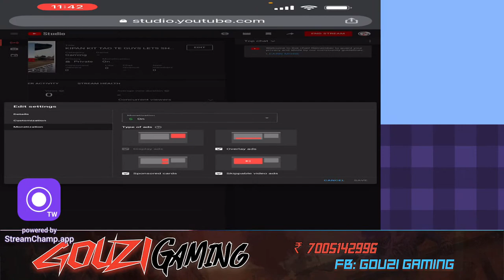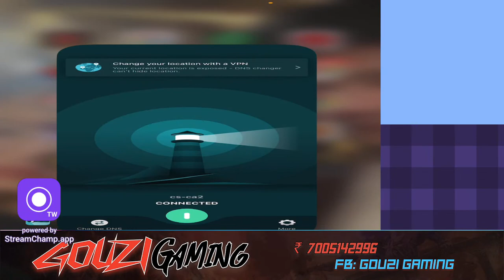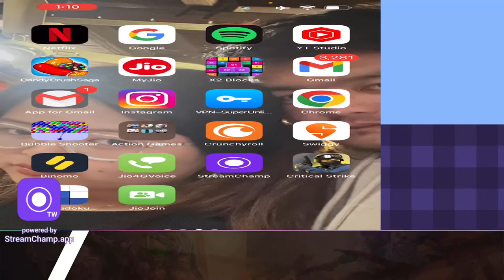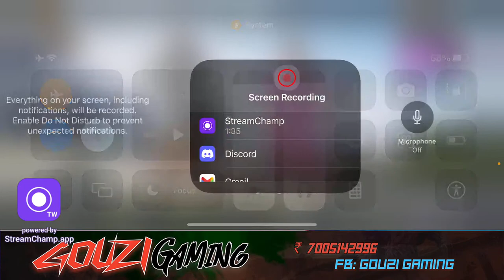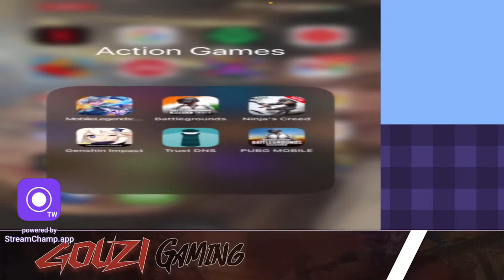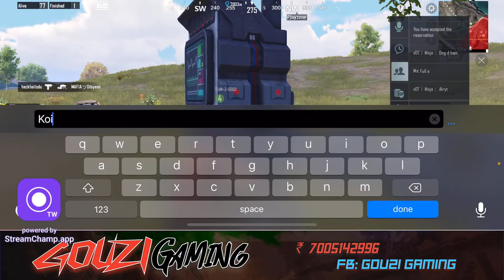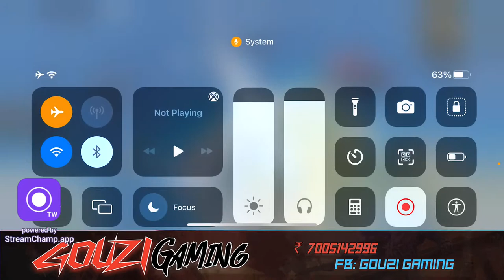KIPAN KIT TAO TE GUYS LETS SHARE THE STREAM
Become a member to show ur support!👇🏻
BATTLE GROUND MOBILE INDIA
IGN :GoUziGaMinG
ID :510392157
IGN:GouziGaming
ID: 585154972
Pubgmobile KR VERSION
IGN : MNP | GoUzi
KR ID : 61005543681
RANK - Ace
SERVER : ASIA

Country : India
Graphics: Smooth
Frame Rate : extreme
Style : Classic
Sfx : Ultra
Device: IPhone 13 Pro Max  (Full Gyro)

Install the app to follow my photos and videos.